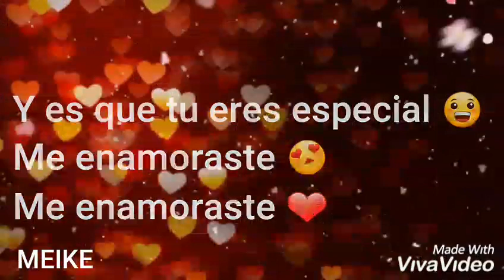Loco Por tu Amor - Manny Montes Ft Mr.Don & Jhamir De La Fe/ Estados para WhatsApp Cristianos /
Mi Canal De Youtube Contiene Los  Siguiente 👉 Vídeos  Para Estado de Whatsapp, Video Cortos Para Whatsapp Cristiano, Video De Amor Para Whatsapp, Video LYRICS Para Whatsapp, Video Romántico Para Whatsapp, Video Musical Para Whatsapp, Video Cristino 2023, Video Cortos,

Un Abrazo Y Que Dios Te Bendiga 🕊️

👉 Dejo Claro,

Que Estos Vídeos No Se monetiza.